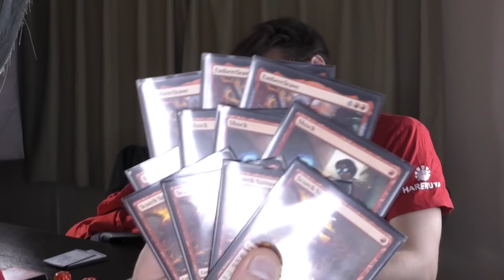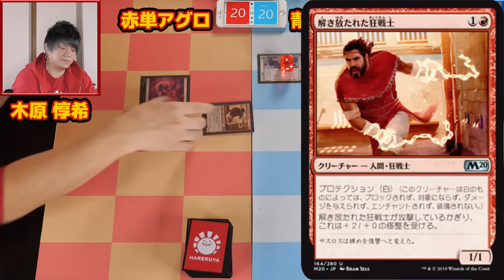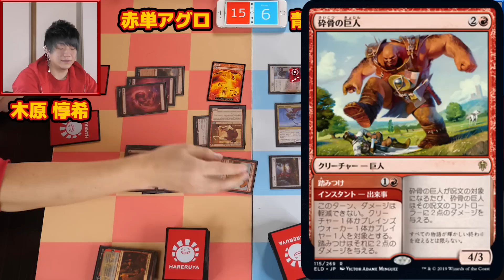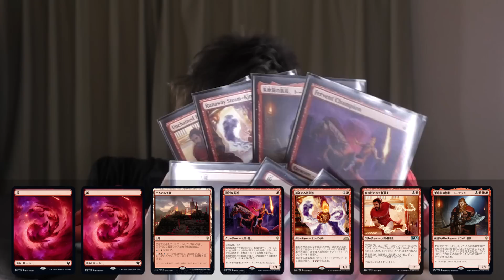【MTG対戦】検証！最速赤単と最硬青白ぶつけてみた！スタンダード -Hareruya COMBAT2 vol.53-